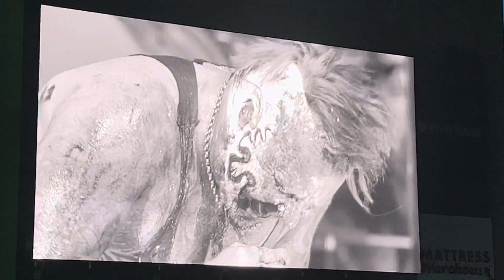Mudvayne - Nothing to Gein (Live in Charlotte, NC July 24th 2022)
Mudvayne perform ‘Nothing to Gein’ on the Freaks on Parade Tour at the PNC Music Pavilion in Charlotte, North Carolina